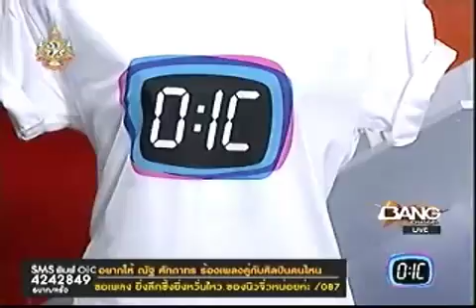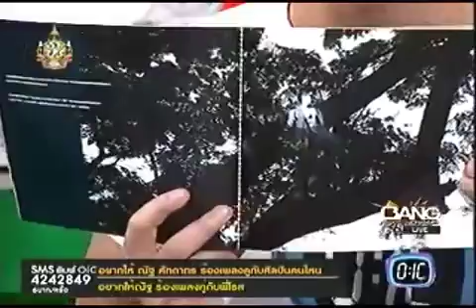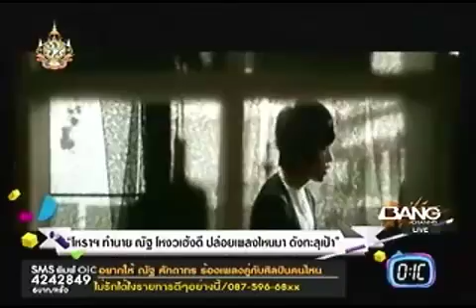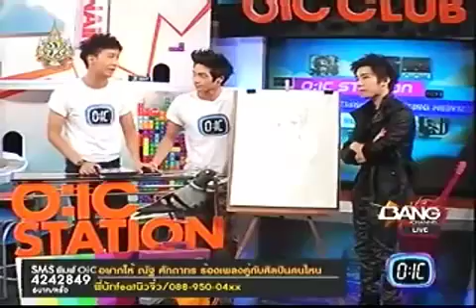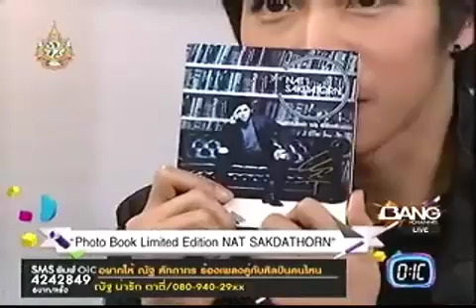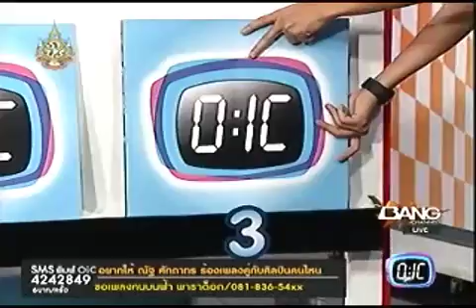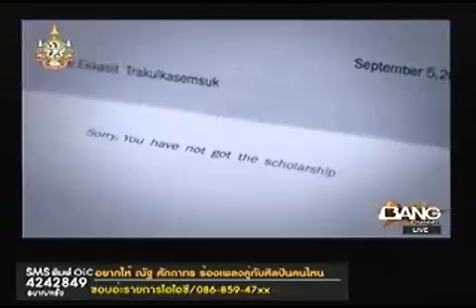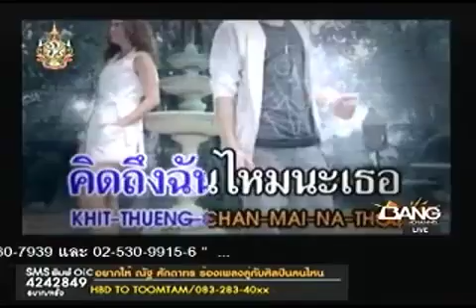16.11.11 Nat@O:IC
ณัฐ ศักดาทร ไปอัดรายการสด  O:IC Station (อัดจากเว็บ ช่อง BANG Channel)
ขาดช่วงโชว์สมุดภาพเพราะเนทค้าง